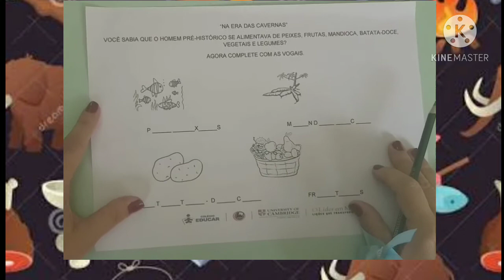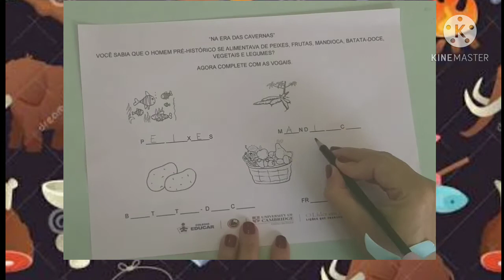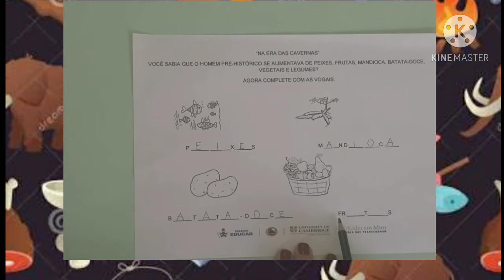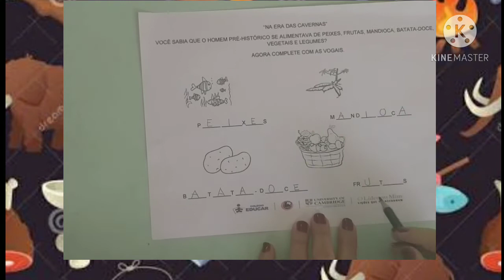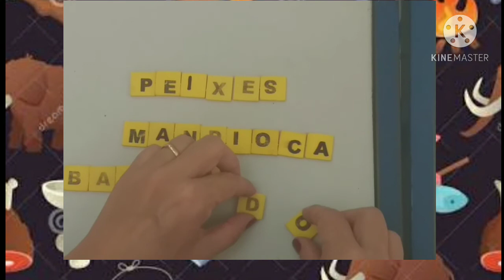Jardim II 18/11